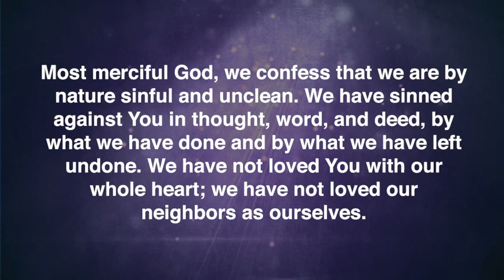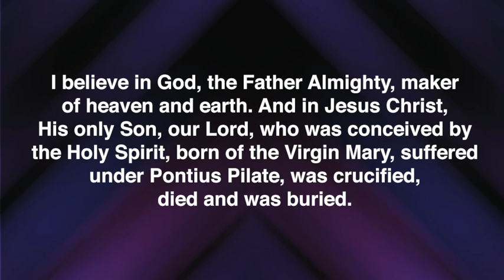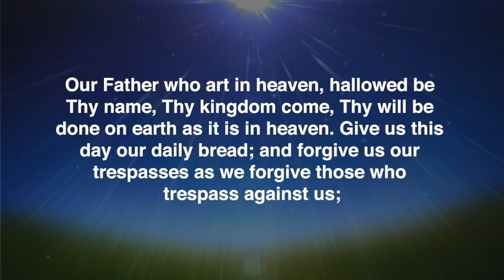June 9th, 2019 Main Street Living Sioux Falls